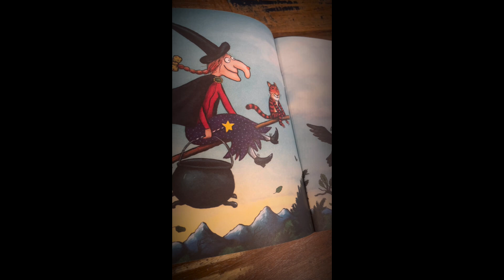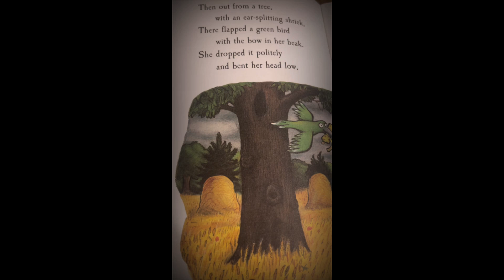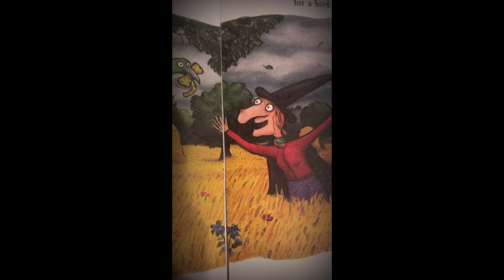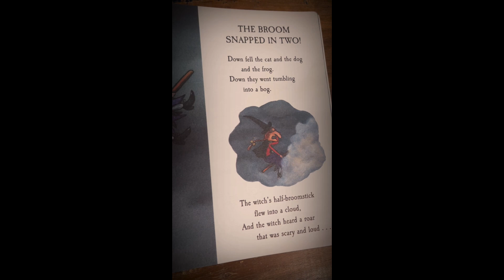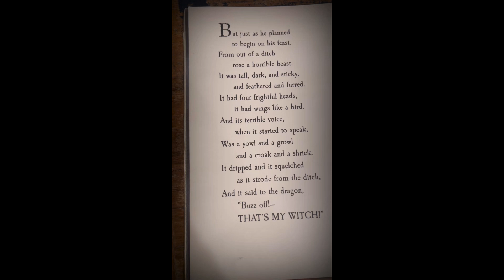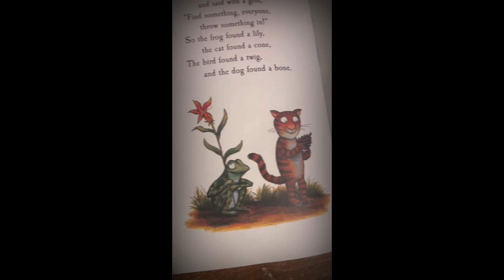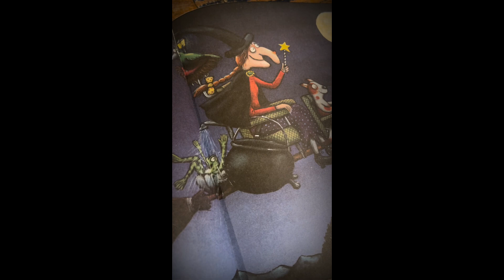Room on the Broom Story Time!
Room on the Broom written by Julia Donaldson pictures by Axel Scheffler. This book was written in 2001 and is still enjoyed as a children's favorite! This story shares about caring and friendship and is such a delightful story and perfect for a Halloween Season!

￼ Come with the most friendliest witch as she makes friends on her journey facing a terrible dragon, the friends that she makes save her from being a sandwich! ￼